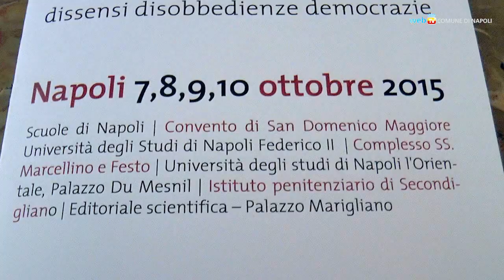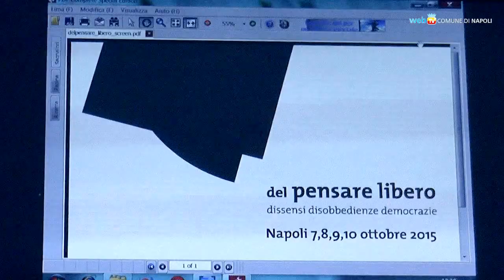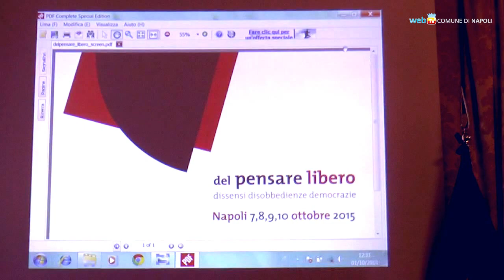Del pensare libero, inseguendo la felicità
Quattro giornate di dialoghi pubblici e di lezioni pungolanti per stimolare pensieri lontani dall'ovvio quotidiano. Dal 7 al 10 ottobre a Napoli la rassegna «Del pensare libero» offre spunti eccellenti per rileggere con un altro sguardo la realtà